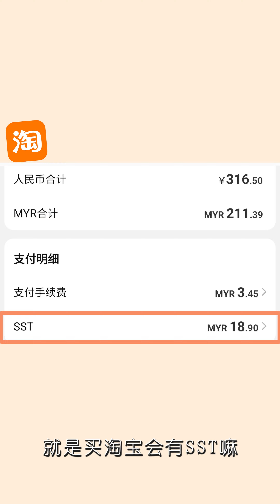【EXIST 3👉4月份の总汇】 剁手前必看‼️这个原因导致所有产品都可能将面临起价的命运⁉️😱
🚨【EXIST 3👉4月份の总汇】 剁手前必看！

🎉【限时独家！】
3️⃣ ➡️ 4️⃣月份必抢的限定配套来lerrrrr✨

📈 产品涨价警报！
因为这个原因，所有产品都可能将面临起价的命运！😱

这两款产品竟然下线了⁉️

PS.薅到的羊毛🐑💰记得抢！
大家记得别错过这个绝佳的⭐新品加购时机哟！

倘若铲宝好奇🤷‍♀️怎么在预算内💰
进行最合适喂养方式~
记得来联系后台客服哈🙆
客服会为您的毛小孩定制最适合的喂食指南噢💰🐾